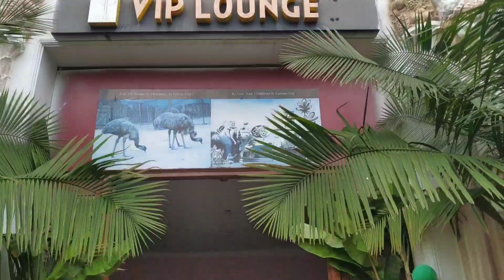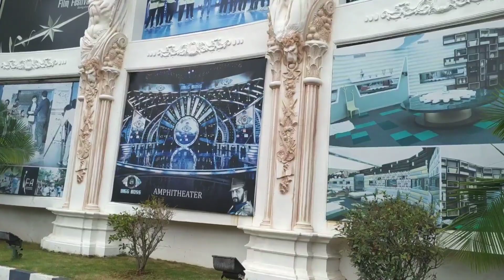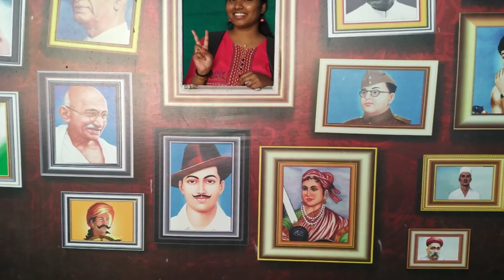Innovative film city tour, Bangalore Part-1,DIML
Let's explore Bangalore film city...